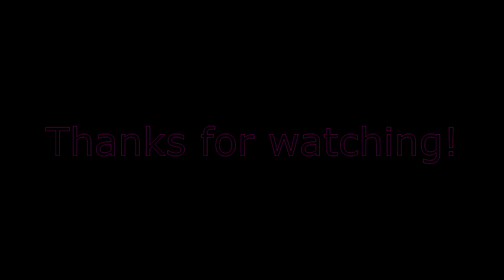The Next Penelope Race to Odysseus Playthrought PC (P1) - The Beggining & The Minotaur Mazes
In this game it's about the future history of Ithaca when the whole city was destroyed while the absence of Odysseus. Poseidon has a deal with Penelope for a mission to save the whole world. In the beginning, after the training, some suitors blocks the way and then they will compete in a race tournament. As she gains the speed boost and fire aim as weapons.

When Penelope discovers The Minotaur Mazes, she has to make 3 tasks to complete the map. The Teleporter can be gained after beating The Minotaur Boss.

You can get the game here:

Set in a futuristic Odyssey, "The Next Penelope" is a fast paced action racing game with loud colors, an original story and a challenging risk-reward system. Weapons can be mixed and used at any time, but all these abilities cost vital energy!